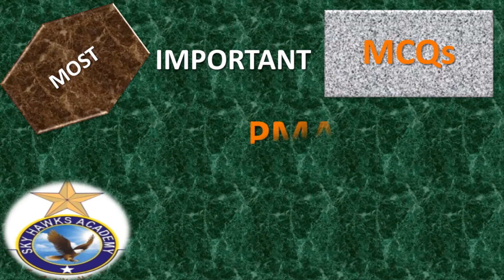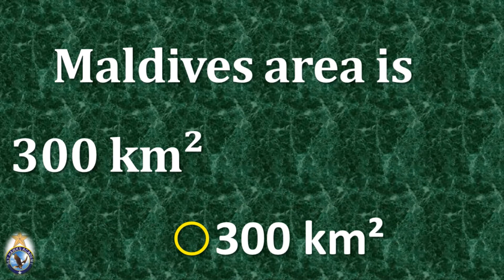149-PMA-GK-PART-1 KNOW ALL ABOUT ASIA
=) in surah al naml came twice Bismillah

=) 1st largest continent is asia

=) Asia's Area is 44.58 million km²

=) Asia's population is  4,690,250,404

=)Asia's population is equivalent to 59,76 % of total world population.

=) Chine is biggest  country in asia

China's area is 9,706,961 km²

China's population is 1,446,220,146

=) smallest country in asia Maldives

=)Maldives population is 552,282

=)Maldives area is 300 km² .

=)Largest river in asia yangtze river and also it is the deepest

=) Pakistan and Afghanistan border name durand line (length 2,670 km)

=)The Earth’s Largest ocean is ?
. Pacific

=)Taka is the Currency of ?
Bangladesh

=)The Earth’s Oceanic water is divided in oceans.
5

=)The Earth surface is divided in Continents.
7 Continents

=)The Smallest Continent (by Area) of the World is .
Australia

=)The second Largest Continent (by Area) of the World is ?
Africa

=)Land of  White Elephants :  Thailand✔

=)Land of  Thousand Lakes   :  Finland ✔

=)Land of Rising Sun :  Japan ✔